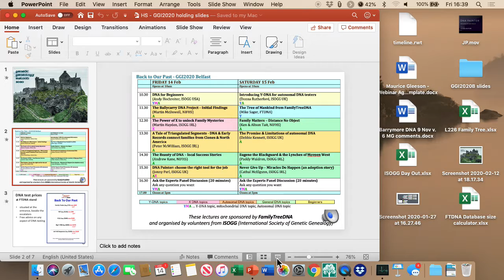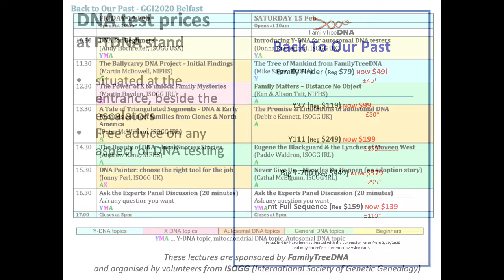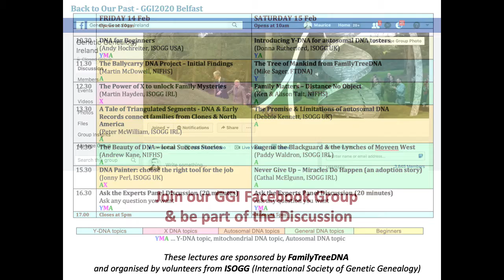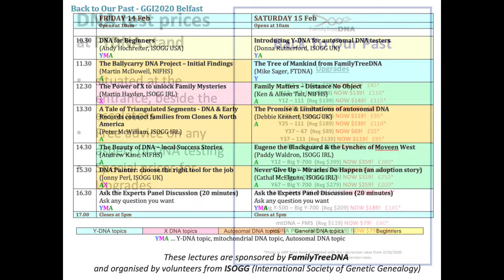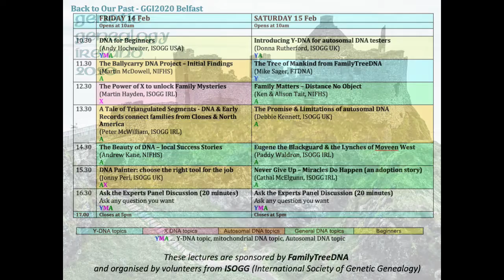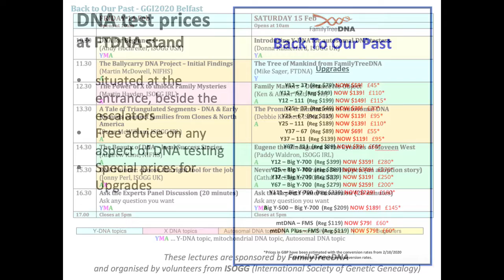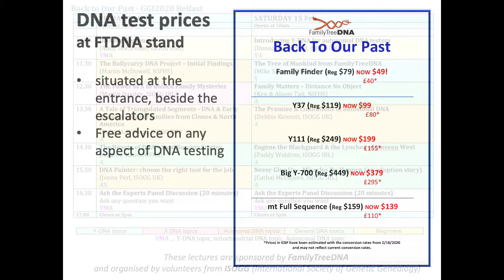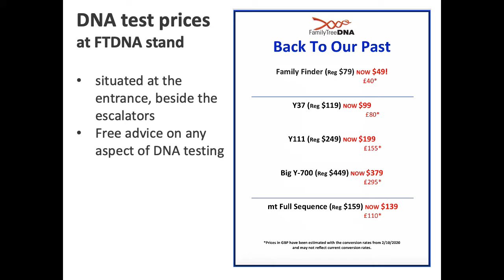Expert Panel Discussion - GGI2020 Belfast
This panel discussion includes recommendations and a wish list for improving the tools and utilities that can help people manage their DNA results.

This lecture was presented at Genetic Genealogy Ireland 2020 in Belfast. Please note that these GGI videos are copyrighted to the presenter and should only be used for personal study. They are not to be used for any other purpose without the presenter's express permission. Also, please note that because this is a rapidly advancing field, the content may quickly become outdated. and organised by Maurice Gleeson, a volunteer from ISOGG (International Society of Genetic Genealogy ISOGG volunteers provided free DNA advice and support for members of the public at the conference.